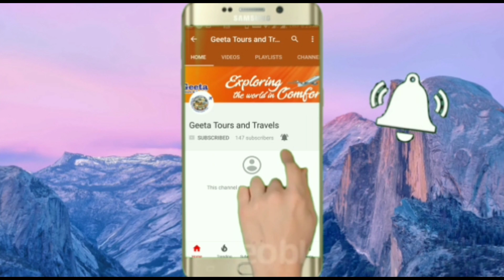Khanval Pool Party & D J #9820112290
20 kms to the south of Silvassa, Khanvel is a popular tourist destination among nature lovers. It makes for a perfect getaway for those who want to holiday the lazy way, not doing much ...

Video recording by; LG ,6  phone